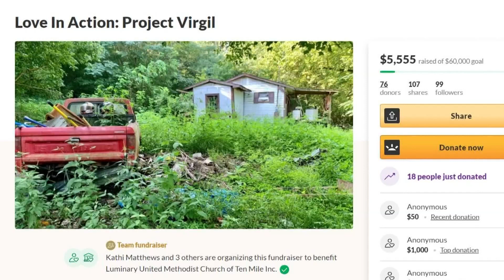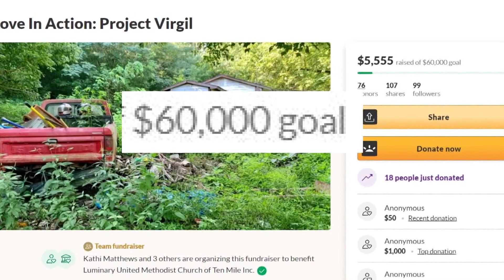East Tennessee church raises money to build new home for Vietnam veteran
From donations to prayers, an East Tennessee church is asking for help to build a new home for a Vietnam veteran.